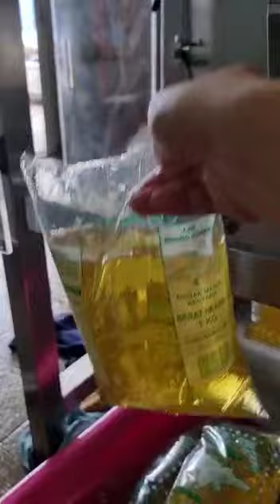GS420P , GS520P. GS720P minyak packaging sambal dan sos dari waffiy